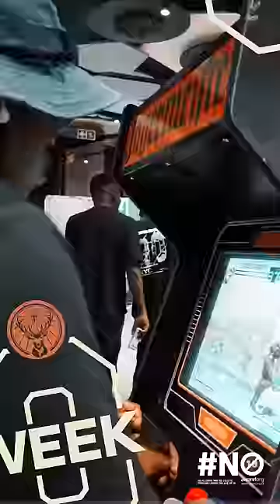Jägermeister x Stag Week 2024 Aftermovie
StagWeek was an absolute blast! 🔥 From the drip to the unforgettable moments, you turned up our BestNights. We can’t wait for the next one, PROST! 🦌